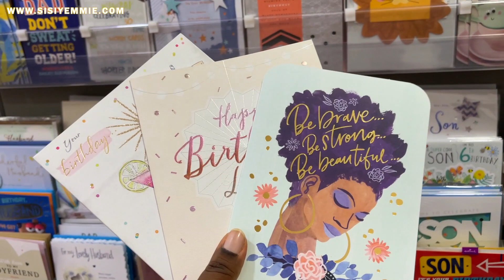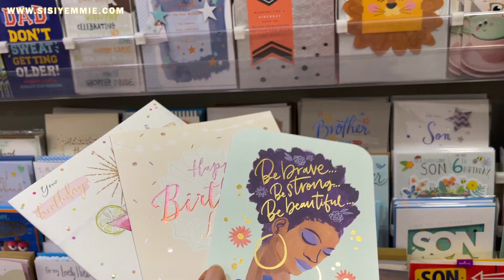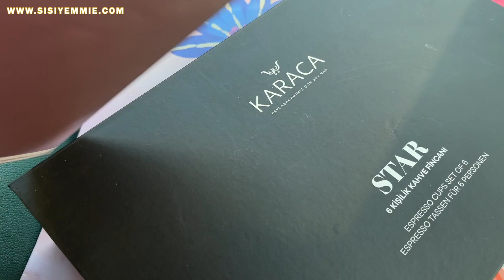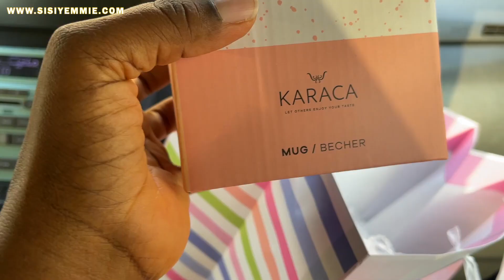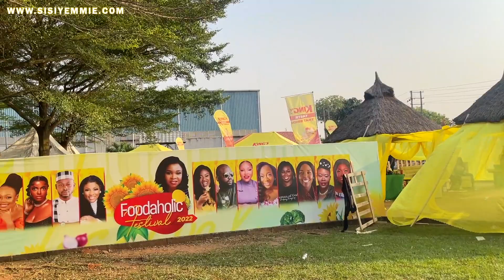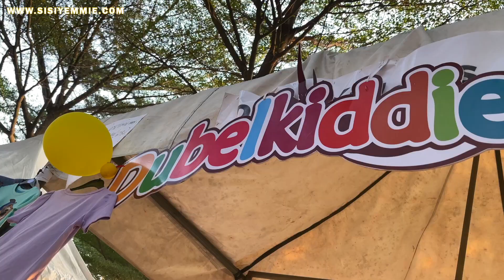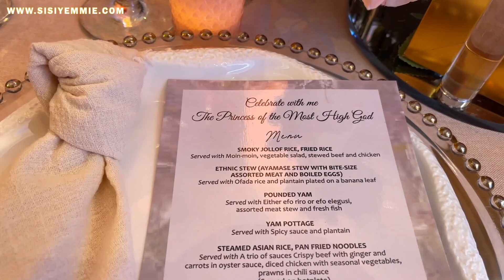Meet & Greet then...PARTY TIME!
Vlogmas Day 11! Vlogmas in Lagos Nigeria 2022